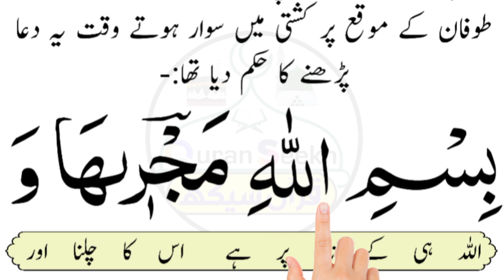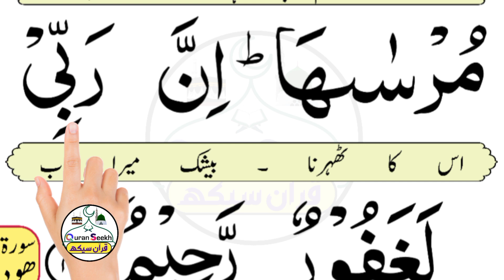Bismillahi majreha wa mursaha | Bismillahi Majreha Wa Mursaha Inna Rabbi La Ghafoor ur Raheem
Topics Covered:-
1) bismillahi majreha wa mursaha
2) bismillahi majreha wa mursaha inna rabbi laghafoorur rahim
3) bismillahi majreha wa mursaha dua
4) Bismillahi majreha wa mursaha meaning
5) Bismillahi majreha wa mursaha inna rabbi la ghafoorur Rahim
6) majreha wa mursaha.

Bismillahi Majreha Wa Mursaha" - This is an Arabic phrase that is used to seek divine protection and blessings for a journey, endeavor, or any significant undertaking. It is often recited before embarking on a new path or when starting a venture.

"Bismillahi Majreha Wa Mursaha Inna Rabbi Laghafoorur Rahim" - This phrase is an extension of the previous one and includes the affirmation "Inna Rabbi Laghafoorur Rahim," which means "Verily, my Lord is the Most Forgiving, Most Merciful." It emphasizes seeking the forgiveness and mercy of Allah during a journey or significant endeavor.

"Bismillahi Majreha Wa Mursaha Dua" - This topic pertains to the supplication that begins with "Bismillahi Majreha Wa Mursaha," signifying the act of seeking divine protection and blessings when starting a journey or undertaking an important task.

"Bismillahi Majreha Wa Mursaha Meaning" - This topic delves into the interpretation and significance of the Arabic phrase "Bismillahi Majreha Wa Mursaha," explaining its purpose and the intention behind its recitation.

"Bismillahi Majreha Wa Mursaha Inna Rabbi La Ghafoorur Rahim" - This phrase extends the original supplication by adding the affirmation "Inna Rabbi La Ghafoorur Rahim," emphasizing that the Lord is indeed the Most Forgiving and Most Merciful. It underscores the importance of divine forgiveness and mercy during significant endeavors.

"Majreha Wa Mursaha" - This phrase is a part of the longer supplication and is often used informally to invoke divine protection and blessings when starting a journey or significant task.